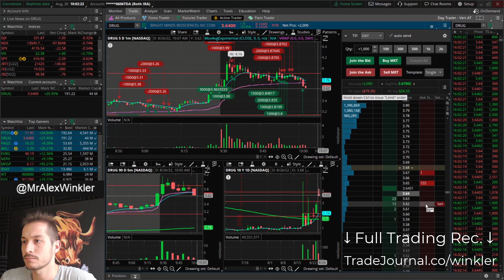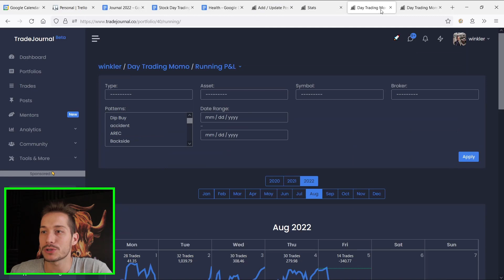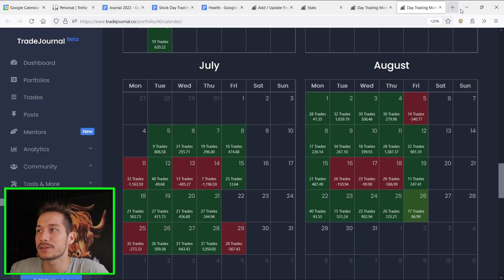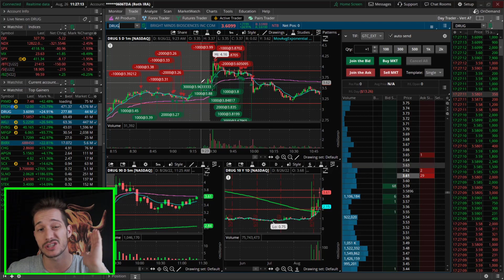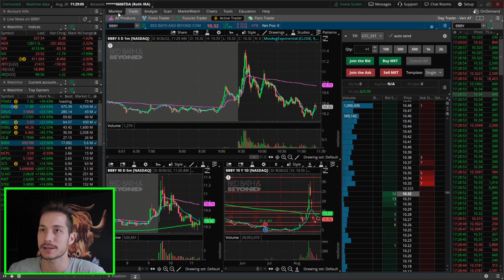NEVER Trade Low Quality Setups | DRUG Stock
0:00 Live Trading HIGHLIGHT
0:54 3:18 Day Trading RECAP/STATS
2:47 DRUG Stock Trades
5:06 OLB Stock Trades
7:37 MEGL, BXRX, BBBY

A: We streamed the market open since November 2019 since June 25th, 2021 this is on pause, until further notice.

A: Why yes I do.. - any updates will be mentioned in the discord under the TD Ameritrade chat.

Q: How can I add the Mixed Vol to my TOS?

How To Start Day Trading?

Legal Notice